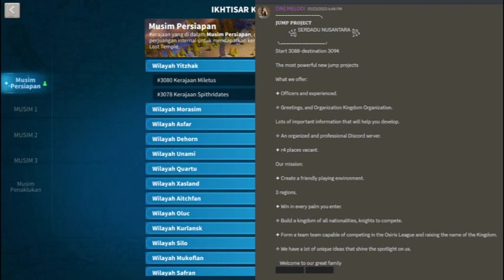Project Jumper Serdadu Nusantara Start 29 Januari 2023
link project jump serdadu nusantara 3094